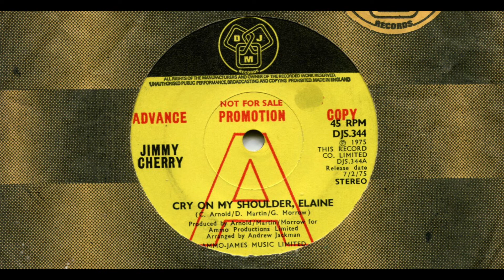JIMMY CHERRY / CRY ON MY SHOULDER, ELAINE / 1975 / A-SIDE / 7'' VINYL / 70'S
*JIMMY CHERRY
*CRY ON MY SHOULDER, ELAINE
*1975
*DJM
*DJS. 344